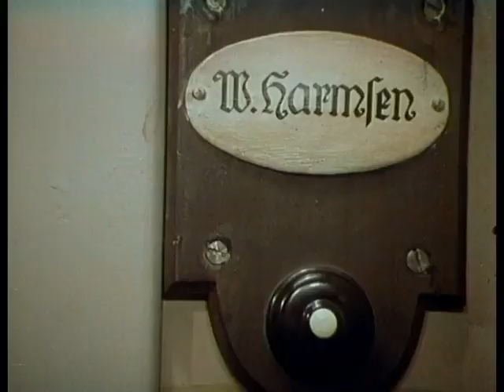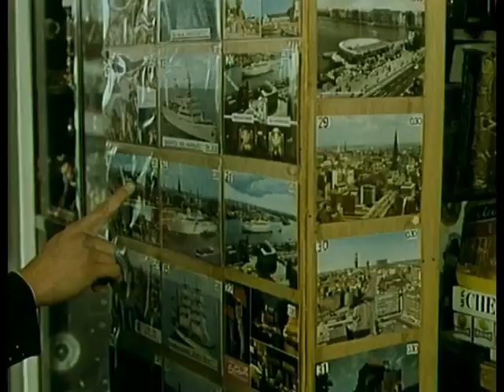01. Kapitän Harmsen 24.08.1969 - Das Haus in Blankenese